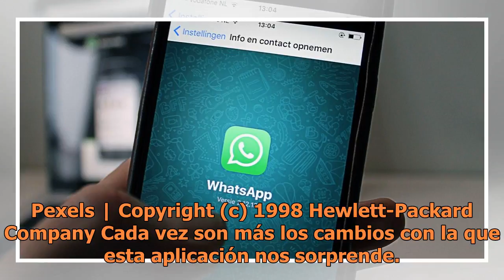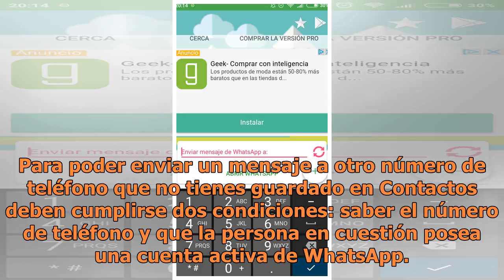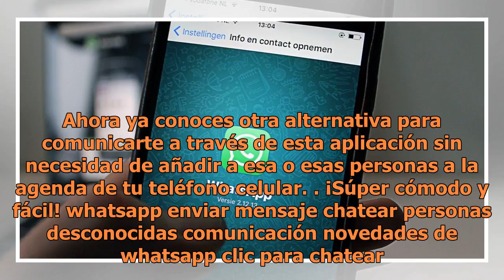WhatsApp: Cómo enviar mensajes a alguien que no tienes entre tus contactos